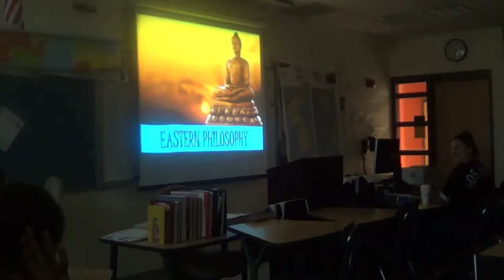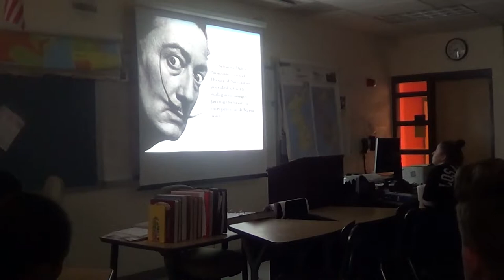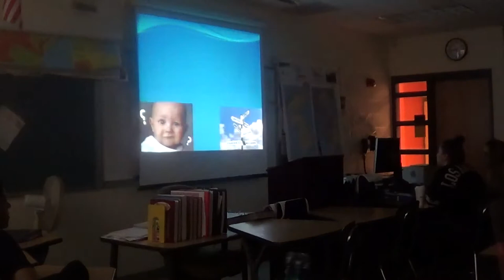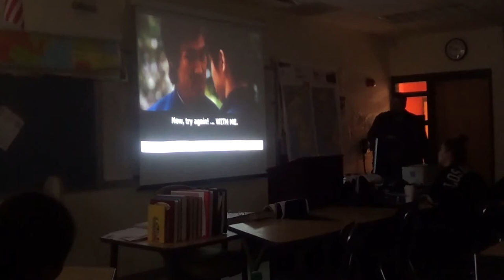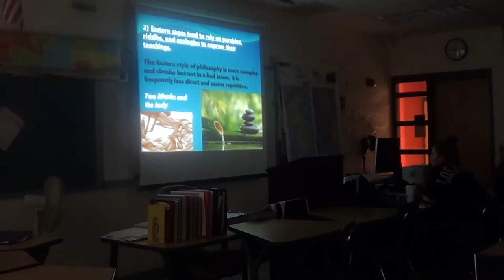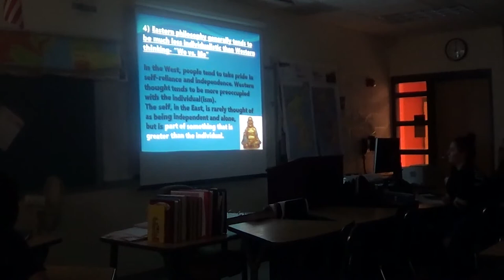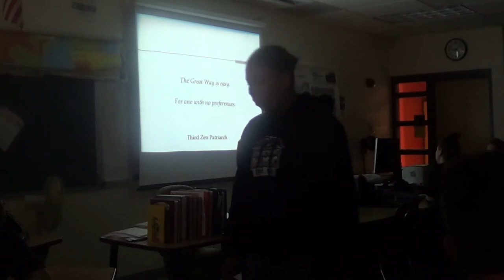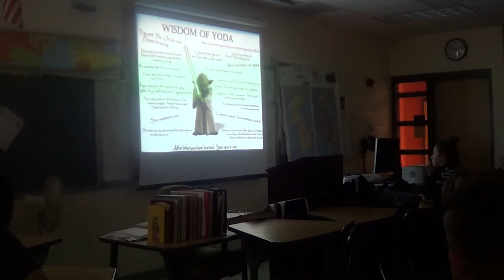class 4 Eastern Philosophy intro 2017 05 01